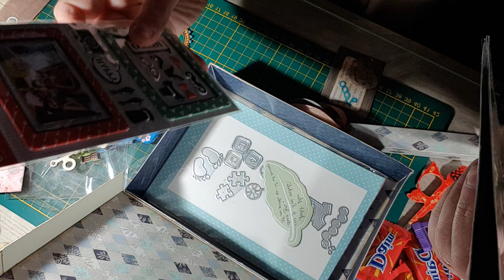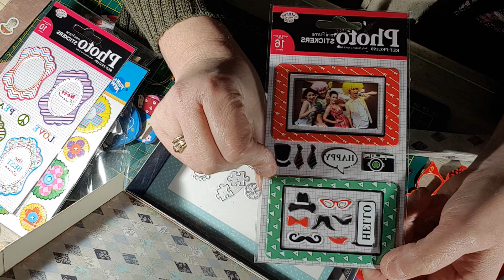c'est de la folie !!! j'adore la folie 😘😘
ouverture courrier concours
c'est adorable
merci